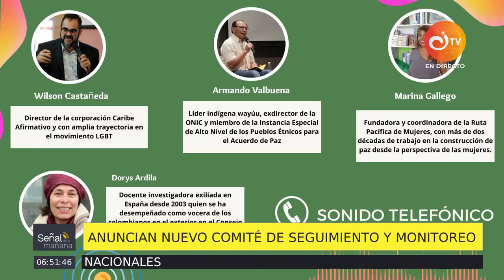¿Quiénes integrarán al Comité de Seguimiento y Monitoreo del Informe Final? | Canal Institucional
La Comisión de la Verdad anunció oficialmente quiénes son las 7 personas que integrarán el Comité de Seguimiento y Monitoreo de su Informe Final, el cual representará a distintas poblaciones del país. ¿De quiénes se trata?